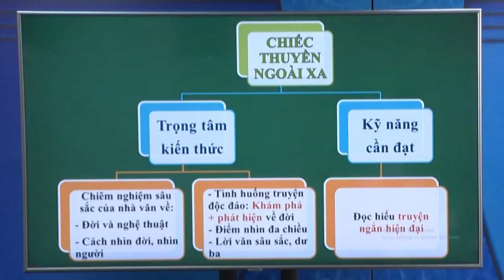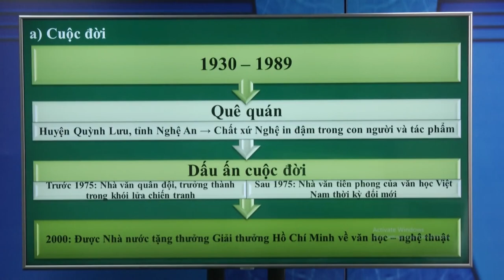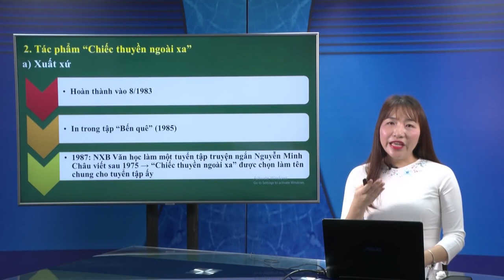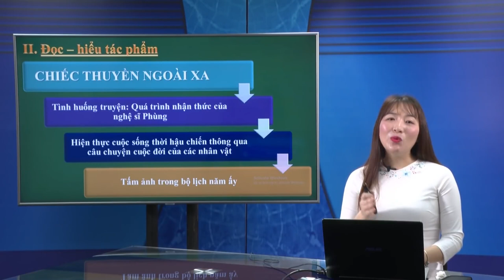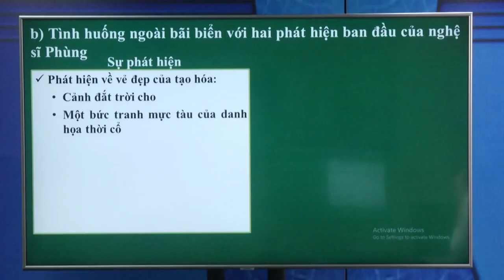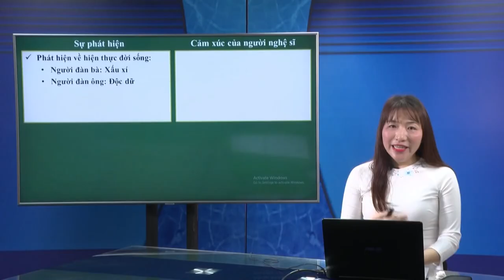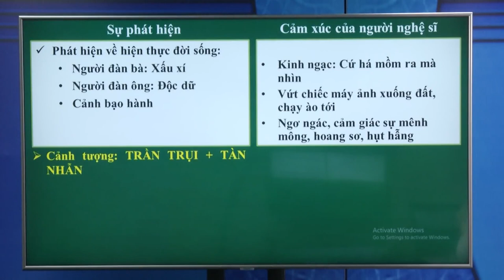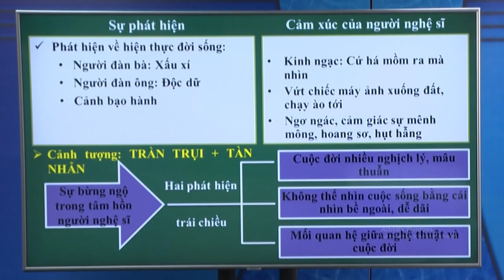DẠY HỌC TRÊN TRUYỀN HÌNH MÔN VĂN : CHIẾC THUYỀN NGOÀI XA